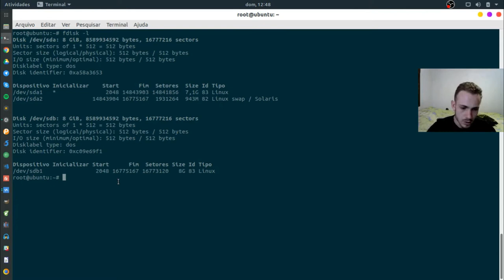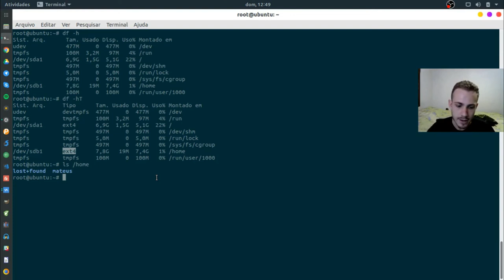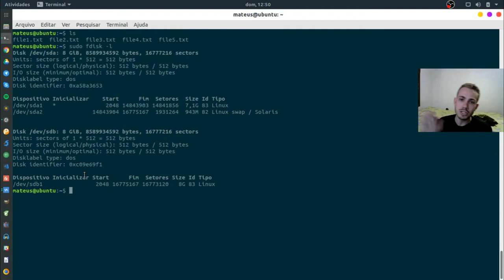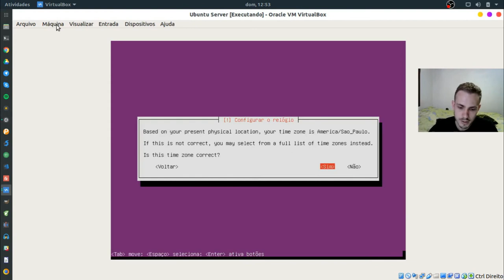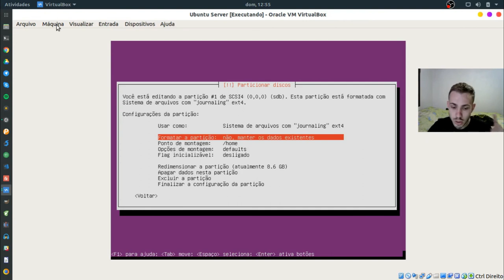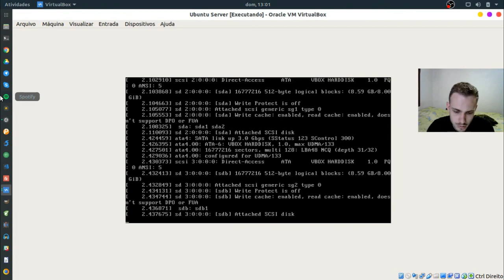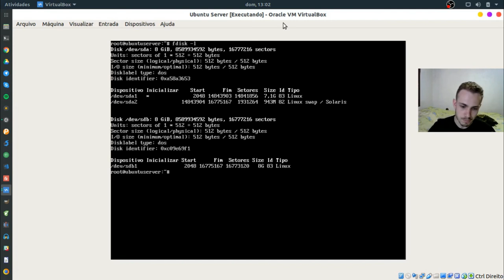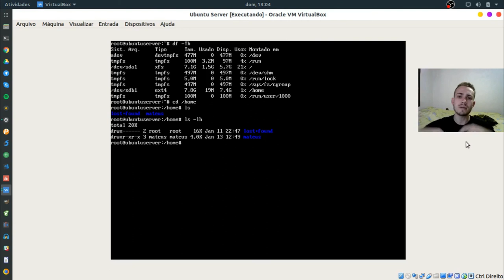NÃO FORMATAR o /home do LINUX?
Este é um questionamento interessante para se fazer quando entramos no mundo Linux... Podemos criar um D: para o Linux? Ou seja, uma partição de back-up onde possamos salvar nossos arquivos, e quando necessário formatar novamente, formatamos somente a outra parte do sistema, mantendo nossos arquivos pessoais intactos.